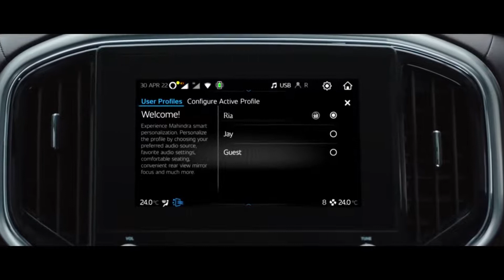mahindra scorpio 2022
This Video Is About Mahindra Scorpio N Fully Leaked , Interior Exterior , everything

her garage
mahak kapoor
mahindra scorpio
scorpio
2022 scorpio n
new model scorpio n
scorpio n leaks
scorpio 2022
scorpio n
mahindra scorpio
scorpio
mahindra scorpio 2022 review
scorpio n 2022
2022 mahindra scorpio
scorpio 2022 new model
mahindra scorpio 2022 price
2022 scorpio
new model mahindra scorpio 2022
booking of scorpio 2022
mahindra scorpio n
scorpio 2022
mahindra scorpio
scorpio n
big daddy
scorpio n
mahindra scorpio
scorpio 2022
mahindra scorpio n
brezza 2022
brezza 2022 facelift
brezza
2022 brezza
brezza 2022 base model
toyota
2015
camry
used
car
cars
sedan
toyota fortuner
automobile
suzuki brezza 2022
brezza 2022 top model
brezza 2022 lxi
new brezza
cute baby
funniest video
baby and daddy
babies
try not to laugh
funny moments
funny baby and daddy
hyundai venue 2022
hyundai venue
venue facelift
venue 2022
2022 hyundai venue